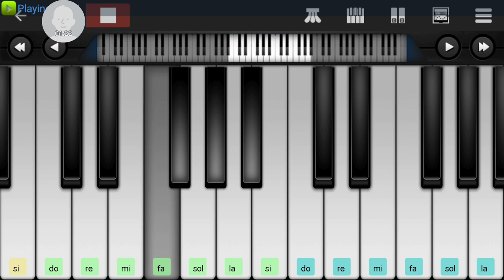Krish movie's songs#onpainoperfect#tutorial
krish3 movie's sing